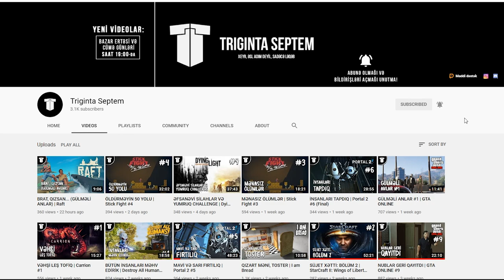BÖYÜMÜŞÜK VƏ ŞİŞMİŞİK | Hello Neighbor #5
Hello Neighbor (Salam Qonşi) oyununun 5-ci bölümü, azərbaycanca.
Bu bölümdə böyümüşük və köhnə evimizə qayıdırıq, amma niyə?
oyun
oyunlar
triginta septem
triginta
septem
oyun
kanali
azeri oyun kanali
gülməli montaj
yutuber
aztube
oyunçu
azeri yutuber
oyuncu
oyun videoları
montaj,
gülməli anlar
gulmeli anlar
triginta septem yeni video
triginta yeni
among us
raft
gta
pubg
the forest
dublyaj
dublaj